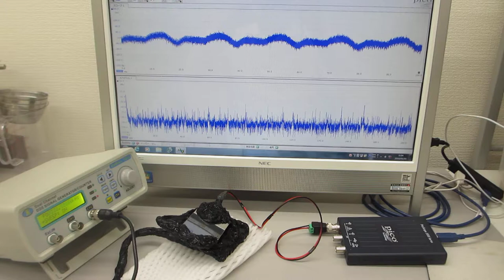超音波の発振制御実験（超音波伝搬特性テスト）